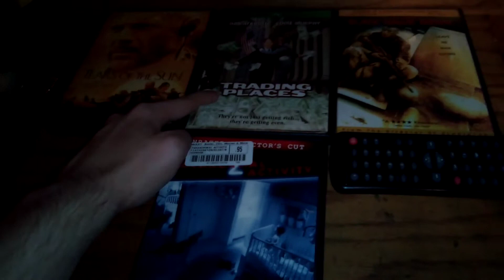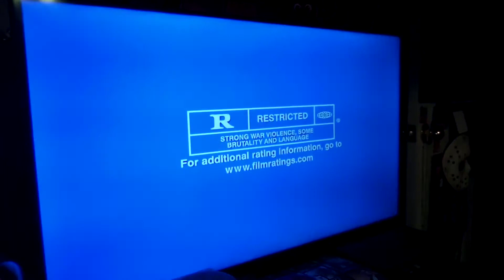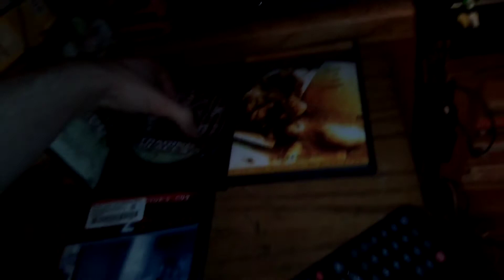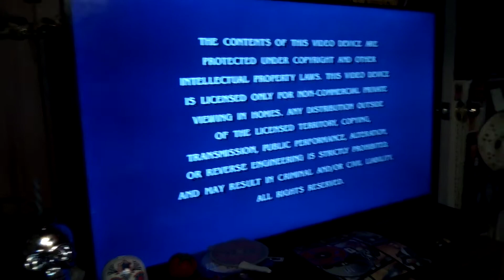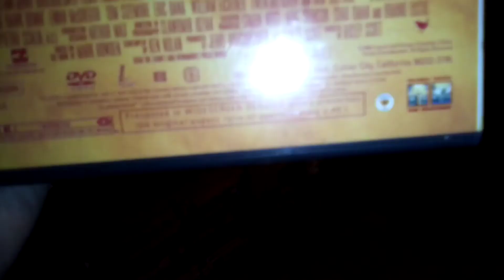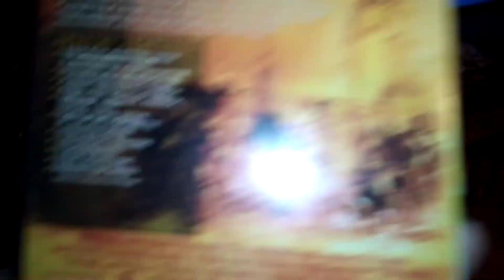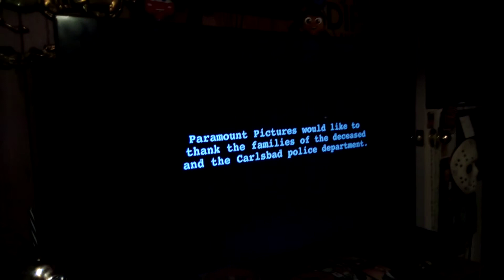Quadruple Feature DVD Opening #52 (6/20/22)